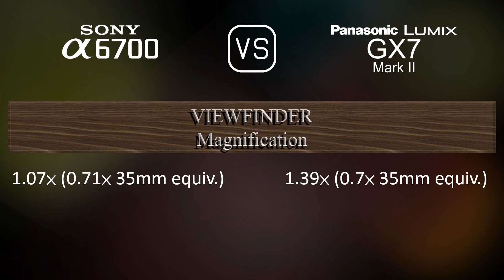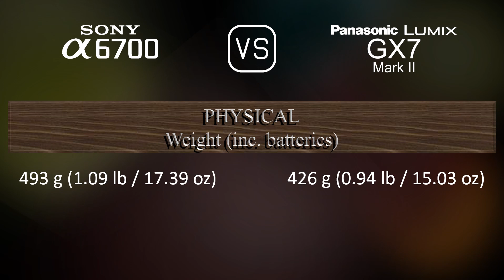Sony A6700 vs. Panasonic Lumix GX7 Mark II: A Comparison of Specifications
This video overviews the Sony A6700 and the Panasonic Lumix GX7 Mark II in a parallel comparison of specifications.

00:25 LAUNCH
00:33 BODY
00:40 SENSOR
01:01 IMAGE
01:16 OPTICS & FOCUS
01:41 SCREEN
01:58 VIEWFINDER
02:13 PHOTOGRAPHY FEATURES
03:06 VIDEOGRAPHY FEATURES
03:20 STORAGE
03:24 CONNECTIVITY
03:49 PHYSICAL
04:07 MISC